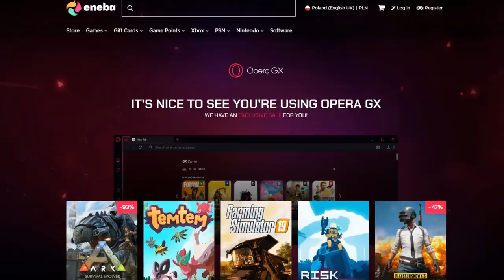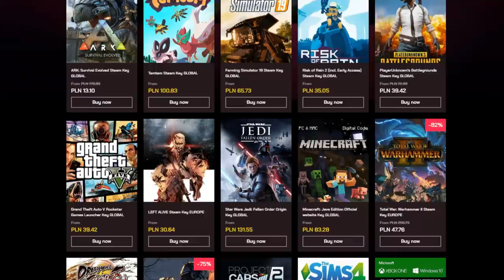Tym razem NAPOLEON da radę!... chyba 👍HEARTS of IRON IV PL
ROZGRYWKA
⚔️Nacja:  Francja Napoleona VI
⚔️Modyfikacja :  brak
⚔️Poziom trudności:  zawodowiec
⚔️Patch. 1.9
⚔️Osiągnięcia: Przeżyc wojne domową.
SPOŁECZNOŚĆ
😜Grupa FB: Imperialiści Lookasa